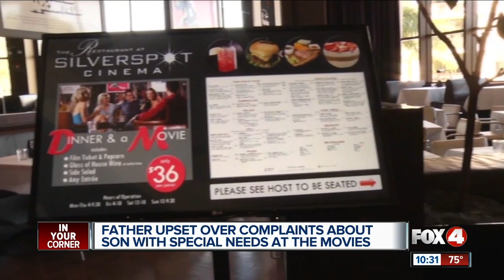WFTX 5 1 19 Silverspot Cinemas 10pm